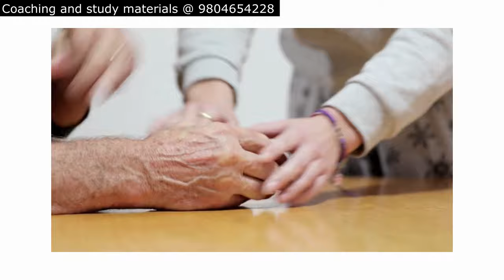Parkinsons disease explained | Symptoms treatment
Parkinsons disease explained | Symptoms treatment - This hindi lecture explains about the Parkinsons disease symptoms and treatment in Hindi. This video is about Parkinsons disease. Parkinson's is disease that affects the nervous system. It results in movement problems, Shawls and difficulties with balance, coordination and speech. There is no known cure for the disease, but treatments are available to help alleviate some of the symptoms. Parkinson's disease is a neurodegenerative disorder that affects movement. In this video, we discuss the causes, symptoms and treatments of Parkinson's disease. This passionate, personal account of living with Parkinson's disease will both educate and inspire. Learn about the different stages of the disease, the treatments available, and the brave people who are fighting every day to overcome it. This video is a must-watch for anyone affected by Parkinson's disease or anyone who wants to learn more about it. This video is about parkinsons disease symptoms. It is for people who want to learn more about this disease. Parkinson's disease is a neurodegenerative disorder that affects the central nervous system. It primarily affects movement, but also can cause problems with thinking, mood, and sleep. There is no known cure for Parkinson's disease. Parkinson's is a neurodegenerative disorder that affects movement. This video will help you understand the symptoms of Parkinson's disease, how it's diagnosed and the different treatments available. This video is about Parkinson's disease symptoms. It will tell you the signs of parkinsons and what you can do to help treat the illness. In this video, you will learn about the symptoms of Parkinson's disease. This debilitating disorder affects movement and can cause a wide variety of other problems. You will also learn about some of the treatments available for Parkinson's and how to seek help if you think you might have the disease. Parkinson's Disease (PD) is a neurodegenerative disorder that affects movement. Early symptoms are subtle and can be mistaken for normal signs of aging. See if you or a loved one may be at risk for Parkinson's Disease.